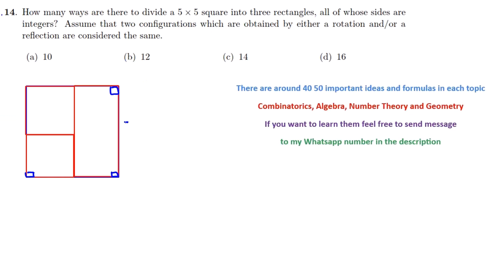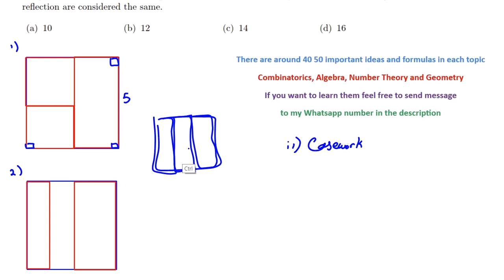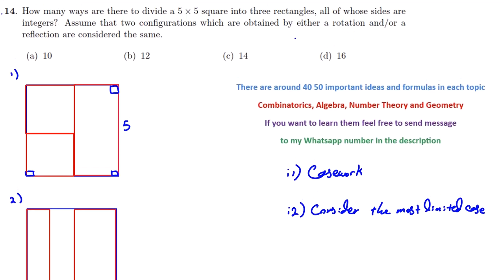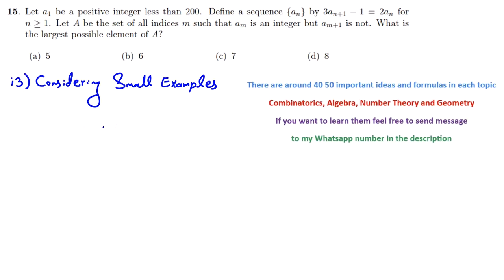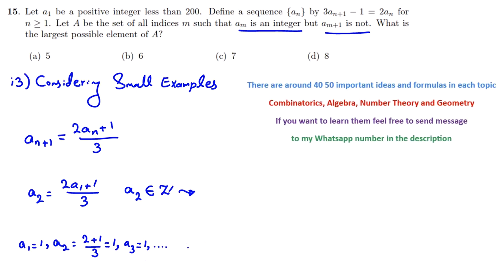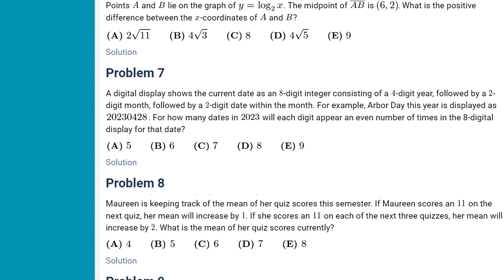PMO 2023 2024 26th Problems Solutions Qualifying Stage Date Result Philippine Mathematical Olympiad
Course - Class - Teacher - Prep - Preparation - Practice - Crash - Result

There are around 40 50 ideas in each topic (algebra, number theory, geometry, combinatorics, ...) If you want to know them feel free to send message to my Whatsapp number

Exactly the week before exam of AMC 10A and 12A 2023 I released 4 preparation videos(links below) that had useful ideas for AMC 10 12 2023 and other exams and I solved many problems of AMC 10A 12A 10B 12B with the ideas:(if you want to know rest of the ideas feel free to send message to my Whatsapp number : )

You can use this idea to solve many problems of Harvard, MIT, Stanford, International, America, British, Singapore, Canada, Hong Kong, Philippine, ... Mathematical Olympiad and by working on the useful ideas you can prepare for 2022 and 2023 Mathematical Olympiad

International online math olympiad tutor

Farshid Bateni's CV(Resume):

Teaching Experience:
-Iranian team members of 2018 International Mathematical Olympiad
-Allame Helli High School(Won 181 International Olympiad medals)

Some of My Honors:
-Winner of gold medal for mathematics in the Iranian National Olympiad
-Winner of silver medal for informatics(computer science) in the Iranian National Olympiad
-Ranked 8th in National University Entrance Exam for M.Sc. degree in MBA

Authoring and Proposing:
-Author of two international papers:
1."Diffusion-Based Nanonetworking : A New Modulation Technique and Performance Analysisi," IEEE Communication letter soon, 2013
2."Deteccting Matrices for random CDMA systems", 20th International Conference onTelecommunications,ICT 2013

-Author:
-All the unsolved answers of Iranian Informatics(computer science) National Olympiad second round for the first time
-for two publishers

Propose:
- First, second and third round of Iranian Mathematical Olympiad exam
-Second round of Iranian informatics (computer science) National Olympiad exam